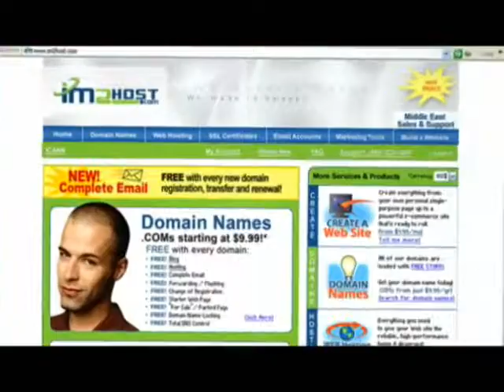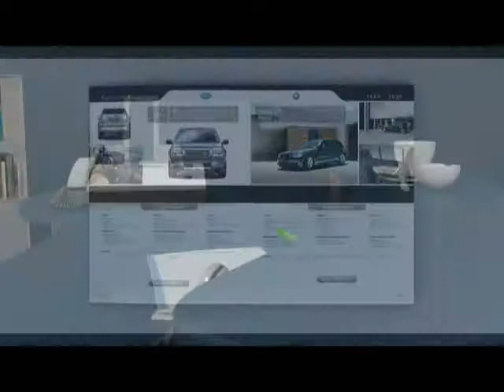Ehab showreel 2008